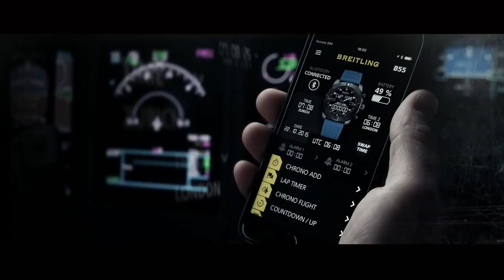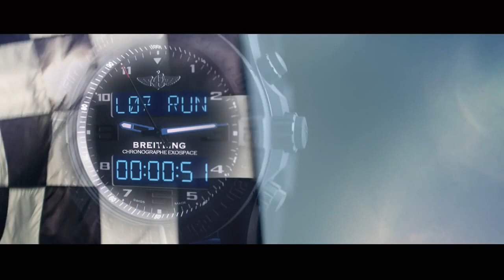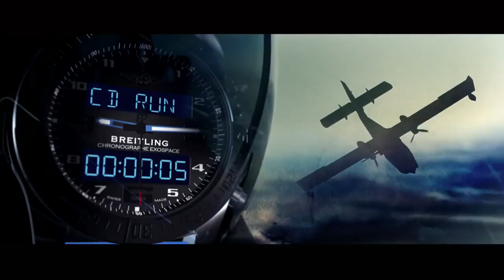Meet Breitling Exospace B55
Breitling Exospace B55